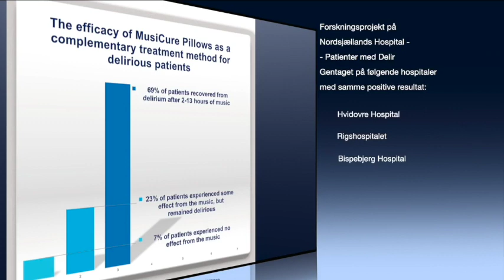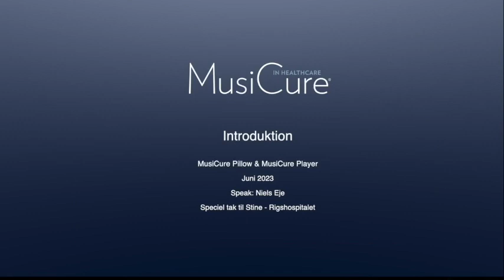MusiCure, Oxytocin og Delir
Specielt sammensatte MusiCure programmer - Film med naturoplevelser og musik, uden tale - produceret specielt til MusiCure musikken
Film med naturmotiver, optaget og redigeret specielt til MusiCure musikken, indgår som en vigtig del af det samlede MusiCure repertoire. Naturfilmene er optaget og produceret af Inge Mulvad Eje og redigeret sammen med komponist Niels Eje, og hensigten med filmene er, at formidle en totaloplevelse af levende billeder og musik, med både beroligende og inspirerende virkning.